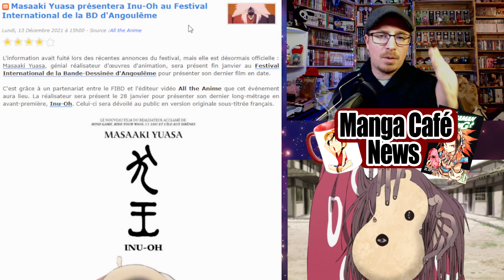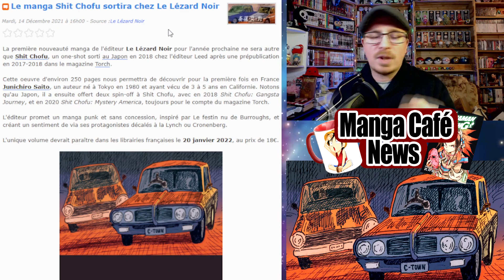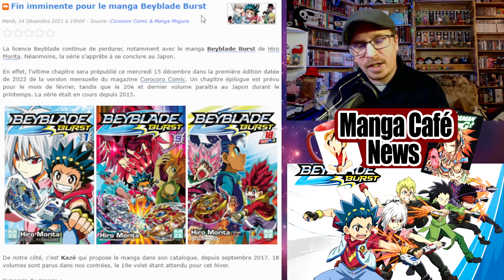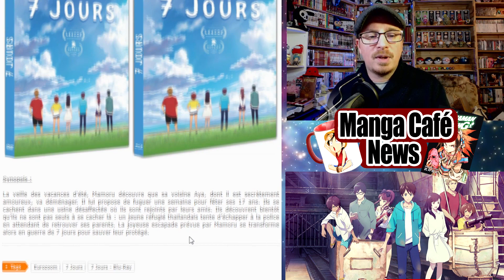Manga Café News: Masaaki Yuasa présent à Angoulême 🔥 L'édition collector du tome 1 de Frieren 🦋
Bon visionnage !
00:00 - intro
00:49 - Masaaki Yuasa à Angoulême
01:39 - L'édition collector du tome 1 de Frieren
03:00 - Shit Chofu chez Le Lézard Noir
04:12 - La fin de Beyblade Burst
05:38 - Le film d'animation 7 Jours
06:55 - Les sorties manga du jour
07:22 - Fin